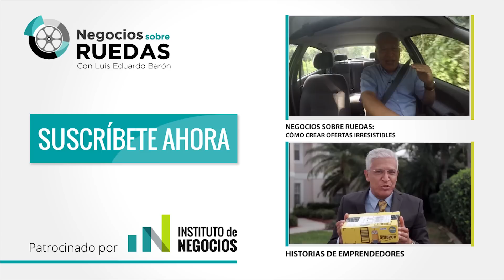Cómo Combatir los Ladrones de Tiempo | Negocios Sobre Ruedas